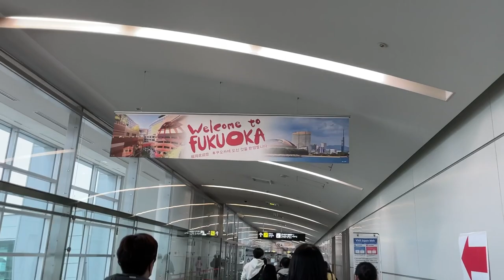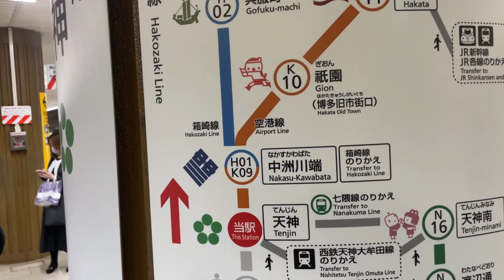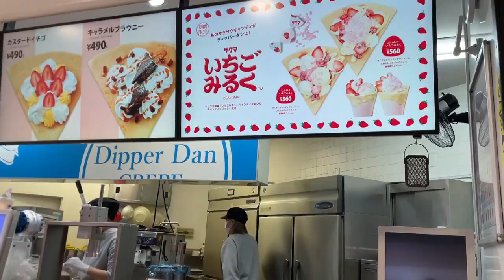Stay With Me - Miki Matsubara (in Fukuoka)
그냥 이 곡이 좋아서 만든 영상
2023년 3월에 다녀왔던 후쿠오카